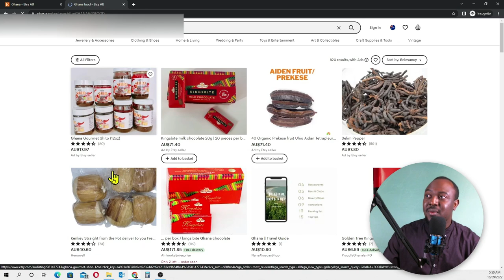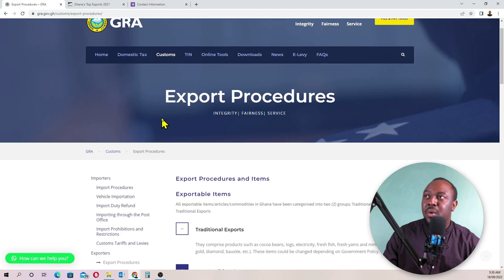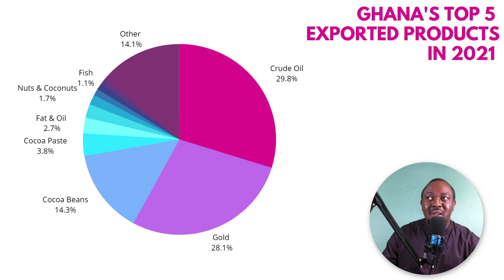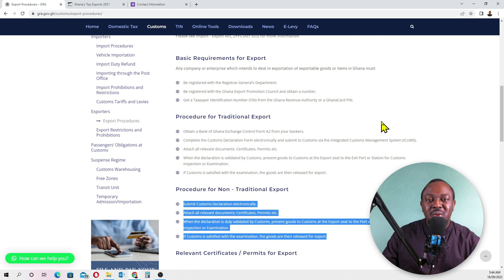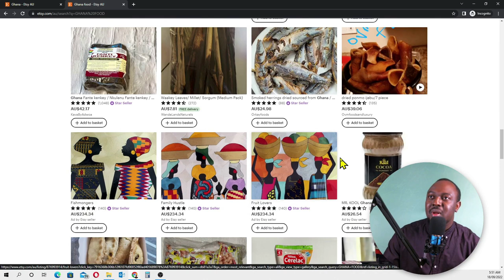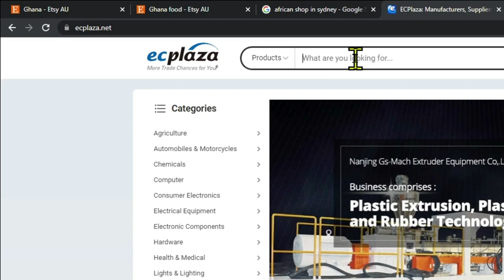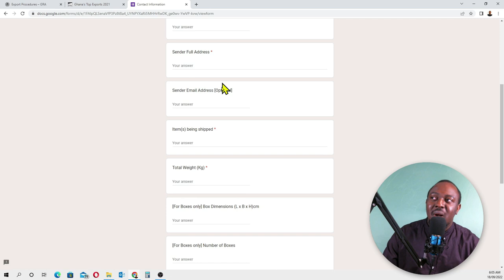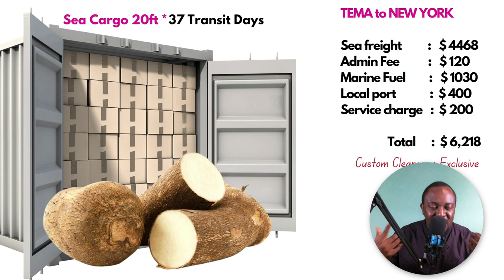How To Start Mini Exportation Business From Ghana | Export Products from Ghana | Easy Process A TO Z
👇 English Version

This video will give out information in regards to how to start your own mini exportation business from Ghana.